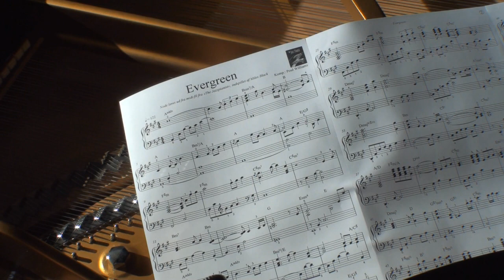Bjarne E. Nielsen - Evergreen - Barbra Streisand